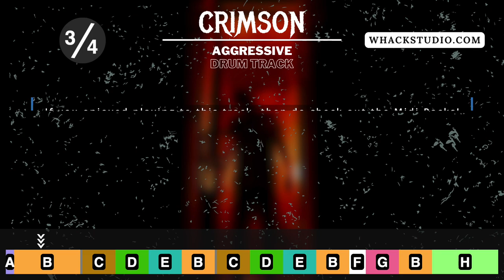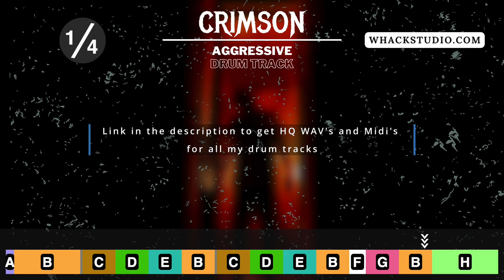Aggressive metal drum track for breaking guitar strings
This is Crimson - An Aggressive Metal Drum Track at 122 BPM !

// Free Stuff //

🔥🔥You can get 2 things for free:

1) HQ WAVs and Midis for all my YouTube drum tracks (including this one)
2) The Metal Breakdown Essentials Midi Pack

// Get your next track slamming //

I am a session drummer and would love to play drums on your song!